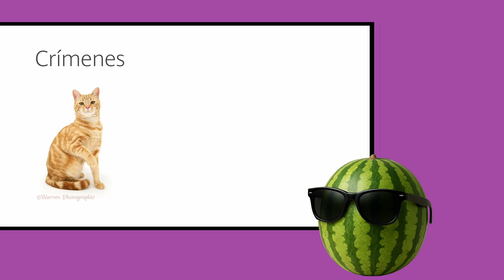The big problem with dogs and cats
Your killer kitty and your chubby dog aren’t as innocent as you think. In this video I’ll tell you how cats and dogs have wiped out entire species, and what that means for the planet.

If you’re reading this, your ass nasty as hell.